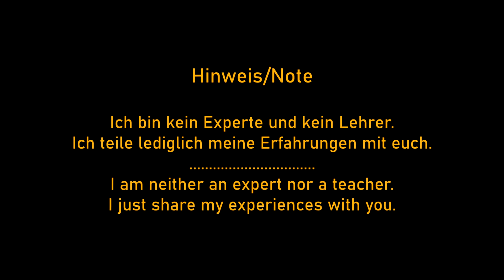Philips Wasserfilter für Wasserhahn ► entfernt chemische Verunreinigungen ► Gesundes Wasser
Ginian Wasserfilter (besser)
Philips Wasserfilter für den Wasserhahn
Ersatz Filterkerze
Chinesischer Wasserfilter wie im Video

Mit einem Aktivkohle Wasserfilter kann man im Haushalt preiswert Wasser von chemischen Verunreinigungen befreien und hat sauberes, wohlschmeckendes Trinkwasser. Auch für Kaffee oder Tee sehr empfehlenswert. Entfernt schlechten Geschmack aus dem Wasser, der auch durch alte Wasserrohre entstehen kann. Oder die Verunreinigungen sind direkt im Wasser.

Active cole water filters remove chemical dirt from the water und make your water taste fresh. And it's also much healthier for your body :-) Very easy to install and use. Cheap as well. See the link above. English subtitles.